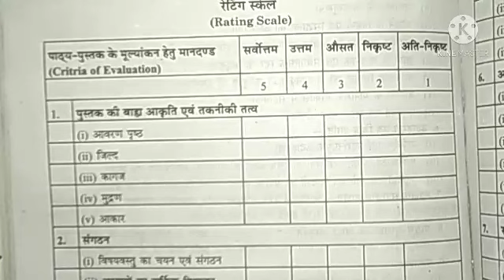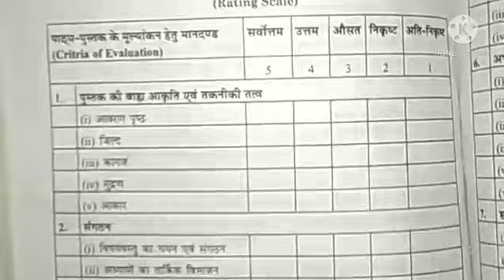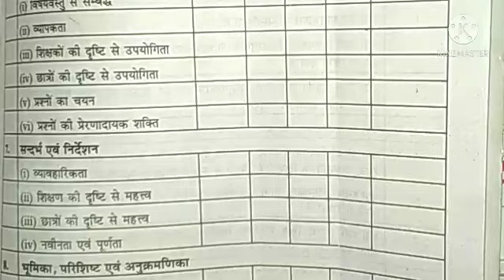Language Across the Curriculum, Evaluation of text -books